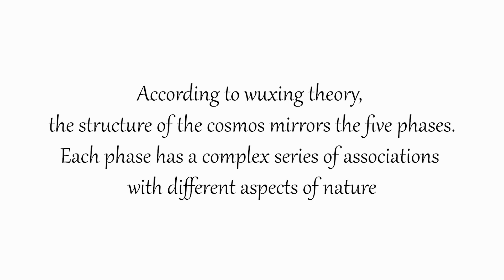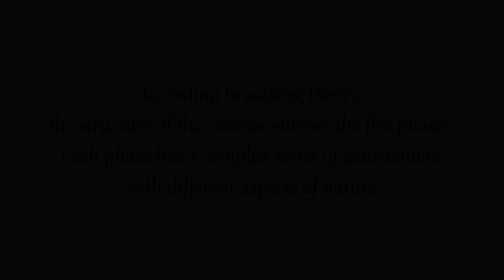Wu Xing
"Wu Xing" in Daoism refers to the theory of the Five Elements, representing the dynamic interplay and transformational cycles of Wood, Fire, Earth, Metal, and Water that govern the natural world and human life.